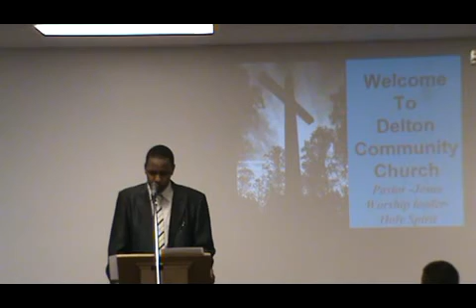2011-11-6 Joseph Wainaina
Joseph Wainaina preaching on Philippians 2:12-13 at Delton Community Church